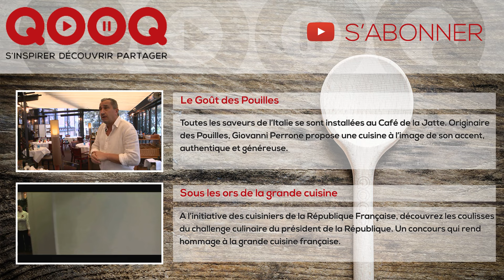Technique de Chef : Réaliser un écrasé de pomme de terre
L'écrasé de pommes de terre est réalisé avec des pommes de terre encore un peu fermes. Cette technique est idéale pour préserver la chair des pommes de terre, les écraser doucement à la fourchette permet de conserver leurs fibres intactes et d'obtenir un mélange onctueux mais non collant.

Difficulté : 1